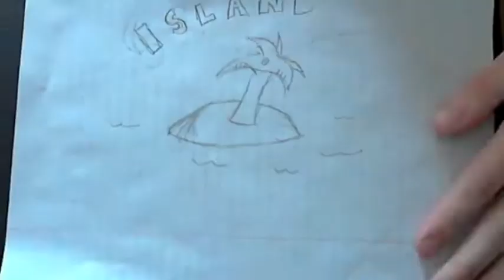5/13/2013 - Arnold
Tune in next week!

Happy Birthday to Taylor!